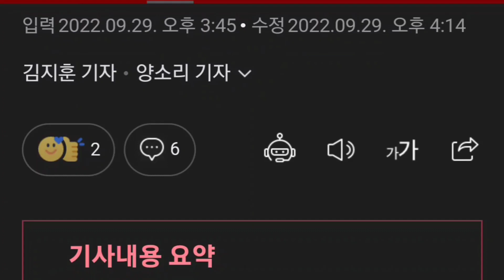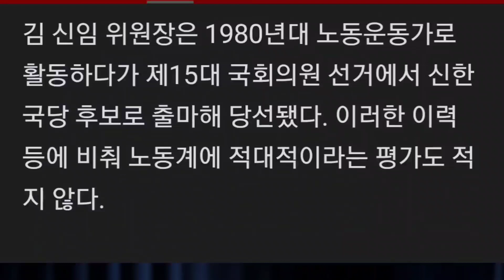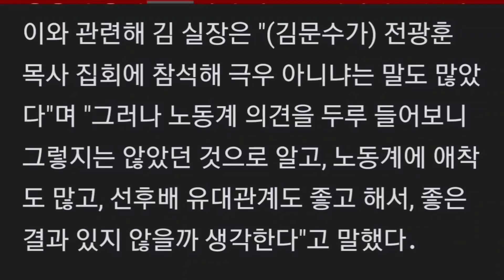尹 정부 첫 경사노위 위원장에 김문수 전 경기지사